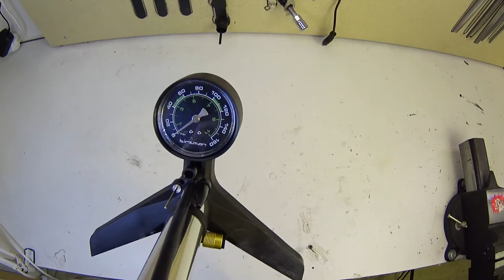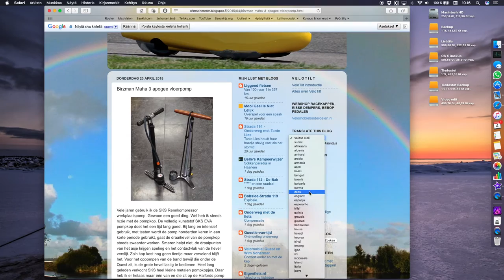Testing Birzman Maha Apogee IV floor pump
I bought myself new track pump. It's Birzman Maha Apogee IV with very small valve head. It's good for velomobiles with closed wheel arches. It's also usefull for cyclist with aero wheels.